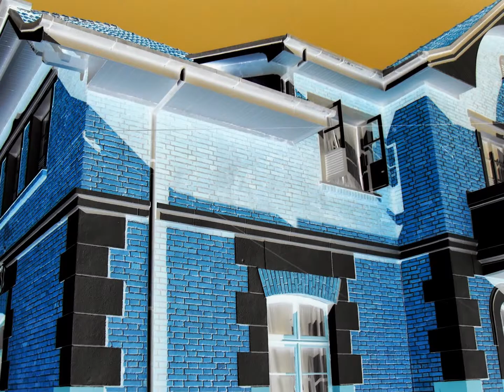EFSC - Estação Ferroviária de Santa Catarina, Rio do Sul, SC, Brasil, Marcelo Ambrogi